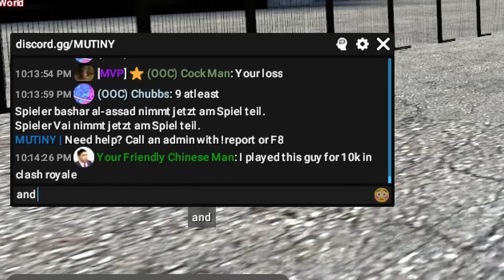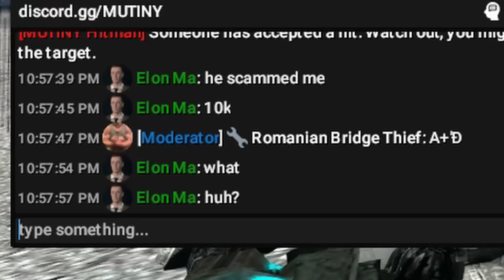I Made Gmod Admins Rage Because Of Clash Royale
i decided to troll some admins by just spamming false sits about stuff like clash royale or and random stuff xd
Enjoy them getting mad and nesrly banning the wrong person :D

➡Title: I Made Gmod Admins Rage Because Of Clash Royale
Game: Gmod RP / Garrys Mod / Gmod DarkRP
Server: Mutiny DarkRP